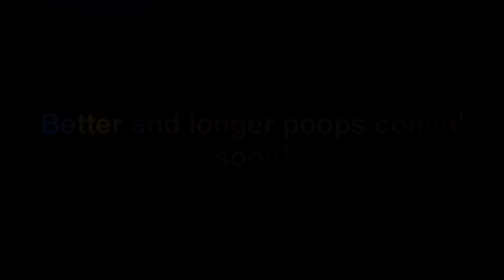[YTP] Mighell & Toolio Get Trolled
L O Q U A S I O U S